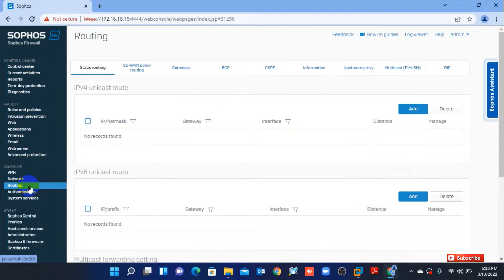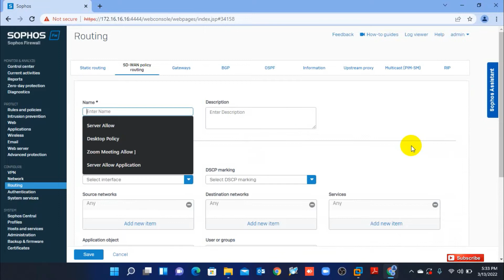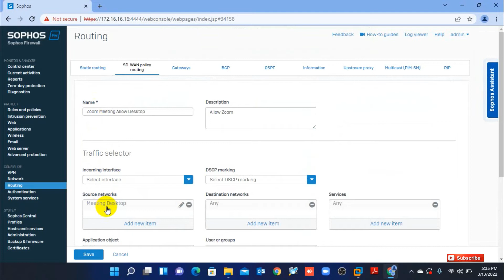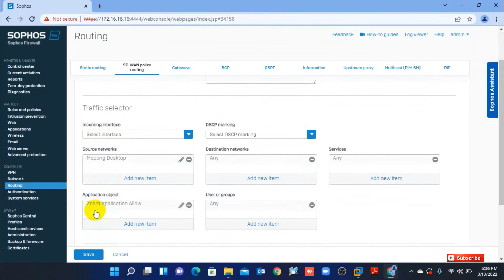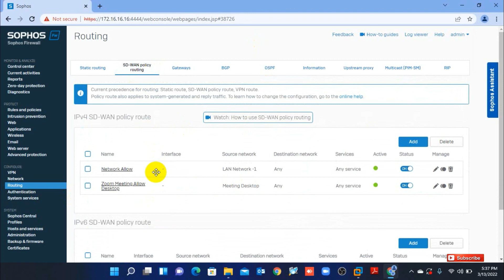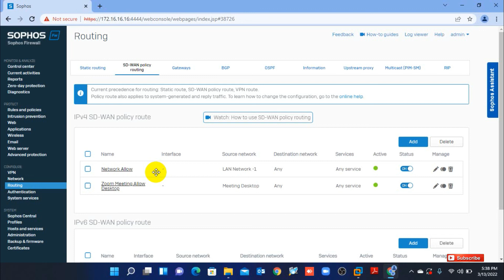Sophos XG Firewall (v18): Sophos SD-WAN configuration setup by step by step tutorial | New Video